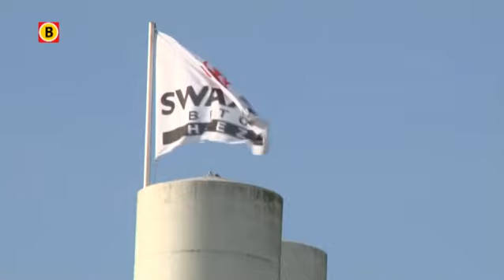Bedrijfsongeval bij betonbedrijf in Heeze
Bij een ongeval bij Swaans Beton aan de Industrieweg in Heeze is dinsdagmiddag een 44-jarige Poolse man omgekomen. De politie en de Arbeidsinspectie hebben dit gemeld.